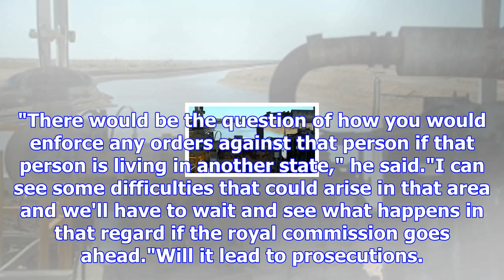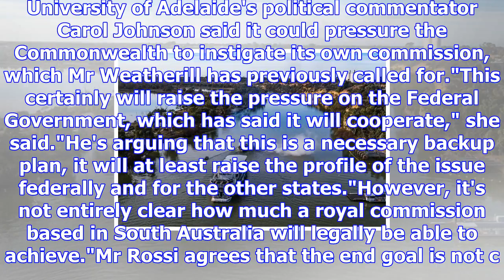Will sa's royal commission into water theft achieve anything?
Posted November 27, 2017 14:03:56 South Australia is set to hold a royal commission into allegations...